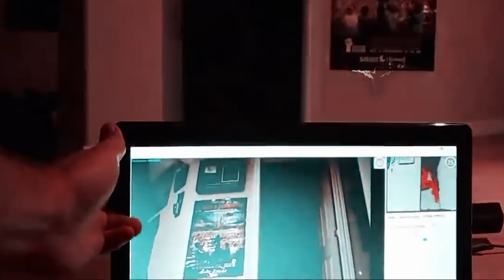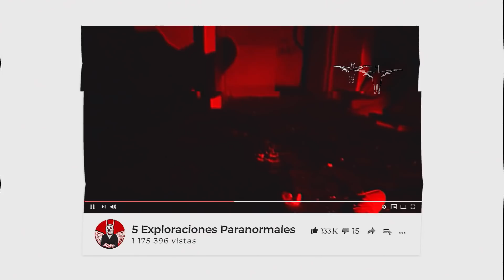NO creerás el ENTE SINIESTRO encontrado en esta CUEVA | TOP 4 Fantasmas Captados En Cámara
Algunas veces, la vida nos enseña el lado amargo de ella. En el mundo existen infinidad de terrores que nos atormentan a diario y sin lugar a dudas, por encima de muchos otros temores, punteando la cima del Iceberg, se encuentra el terror a lo obscuro, lo desconocido y siniestro.

Metrajes qué, son como una copa del vino más amargo y feo. Nos muestran el lado obscuro de nuestro planeta y como es de esperarse, este Búho quien habla, está para servirte, como tu exponente de horror favorito.

NO creerás el ente siniestro que encontraron en esta cueva | 4 Fantasmas Captados En Cámara

¡Un abrazo Buhitos!